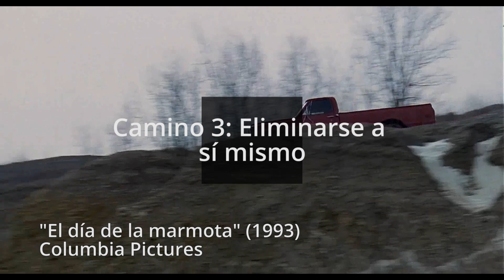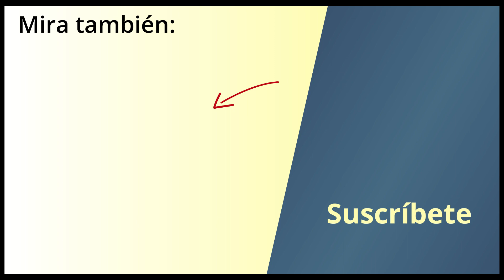🦦 Evolución de personaje: El DÍA De La MARMOTA | ¿Cómo ROMPER La RESISTENCIA Al CAMBIO 🕴️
⭕ Bienvenidos, en este video hablo del día de la marmota (1993), hago un análisis de como el personaje principal se enfrenta al cambio, forzado por su situación, busca diversas salidas al hechizo de estar atrapado en el tiempo. Intentará diversos caminos, pero el único que le dará salida será el del amor y la empatía. Evolucionando de una personalidad egoísta, egocéntrica y antipática, hacia alguien comprensivo, cordial y empático.
El video se divide en las partes siguientes:

00:00 Introducción
00:41 Resistencia al cambio
02:19 Respuestas de Phil a estar atrapado en el tiempo
04:23 El cambio
La película fue dirigida por Harold Ramis, quien también coescribió el guion junto a Danny Rubin. La trama gira en torno a Phil Connors, interpretado por Bill Murray, un meteorólogo cínico y egoísta que queda atrapado en un bucle temporal, reviviendo una y otra vez el mismo día, el Día de la Marmota, en Punxsutawney, Pensilvania.

La película utiliza una estética sencilla y realista para representar el entorno y los personajes del pueblo. El vestuario de los protagonistas refleja su personalidad y evoluciona a lo largo de la película para marcar los cambios emocionales.

Aunque no es una película llena de efectos especiales extravagantes, hay algunos momentos en los que se utilizan efectos prácticos y visuales para enfatizar el bucle temporal y las situaciones cómicas.

El reparto, encabezado por Bill Murray como Phil Connors y Andie MacDowell como Rita, brinda actuaciones memorables que ayudan a llevar la historia y las emociones de los personajes a la pantalla.

El guion juega ingeniosamente con la repetición del mismo día y la evolución del personaje principal, Phil Connors. La estructura narrativa se construye en torno a los diferentes intentos de Phil por romper el bucle temporal, lo que añade intriga y emoción a la película.